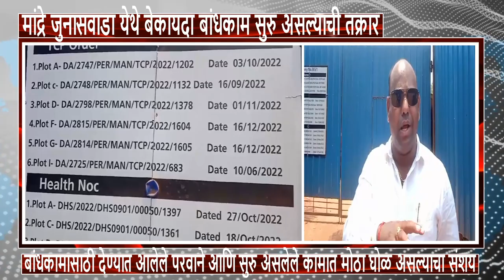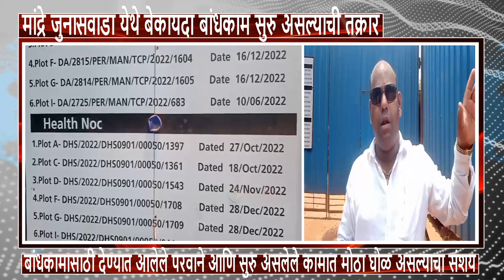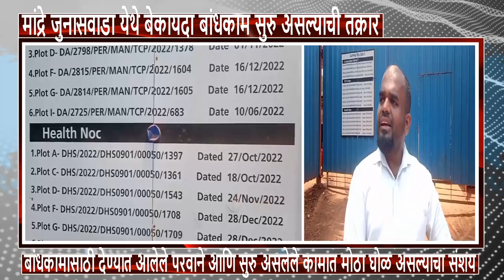मांद्रे जुनासवाडा येथे बेकायदा बांधकाम सुरु असल्याची तक्रार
मांद्रे जुनासवाडा येथे बेकायदा बांधकाम सुरु असल्याची तक्रार स्थानिकांनी केली असता सरपंचानी या ठिकाणचा पंचनामा केला बांधकामासाठी देण्यात आलेले परवाने आणि सुरु असलेले काम यात मोठा घोळ असल्याचा संशय व्यक्त करण्यात येत आहे बांधकाम कंपनीकडून सर्व कागदपत्रे आणि परवाने मिळताच याबाबत पुढील कृती केली जाणार असल्याची माहिती सरपंचांनी दिली